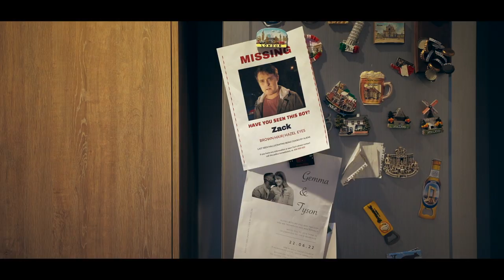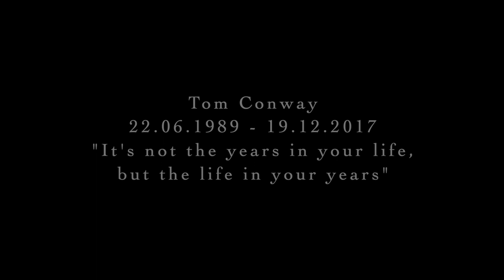It's Not The End || Music Video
Official Music Video for my song "Its Not The End" from my new EP "Until Now".

A huge thank you too Darcy and Ethan for starring in this music video and doing such a great job. Another big thank you too Eden for helping film the footage of me and the drone shots.

Prod: Max Mitchel - Majorminor
Mix and master: James Davies

This music video is in loving memory of Tom Conway.